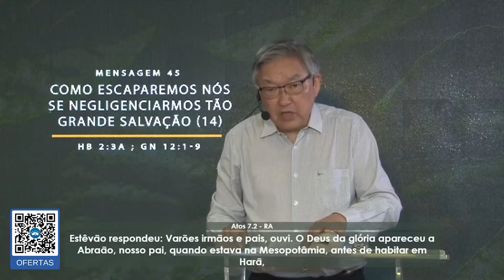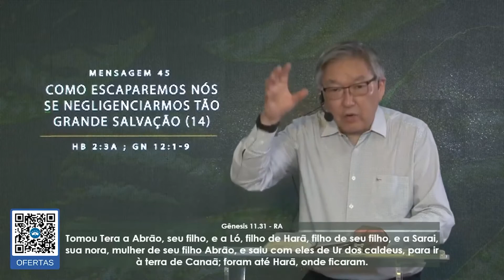Mensagem 45 - Como escaparemos nós, se negligenciarmos tão grande salvação? (14)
Conferência Internacional em Sumaré - SP - Janeiro 2021
Tema Geral: Deus nos chama para o seu reino e glória
Lb. Hb 2:3a; Gn 12:1-9
Preletor: Ezra Ma